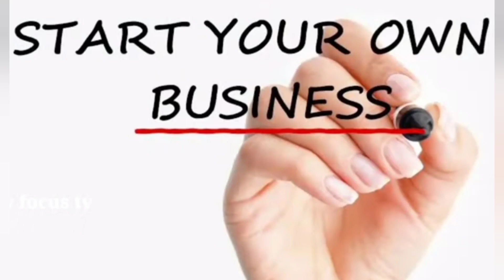മോഡേൺ കിച്ച്നിൽ ഉപയോഗിക്കുന്ന ഈ സാധനത്തിന് ഇത്ര വലിയ ആവശ്യക്കാരും. നല്ല ലാഭവും